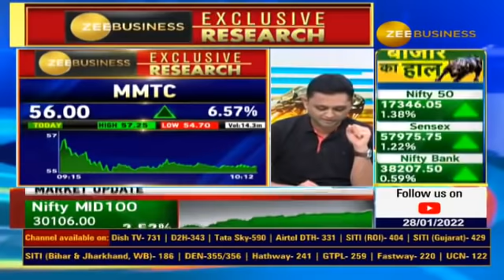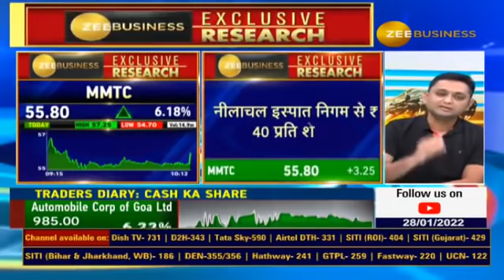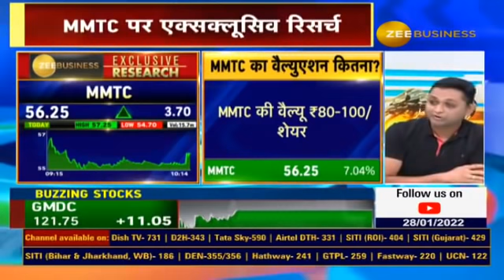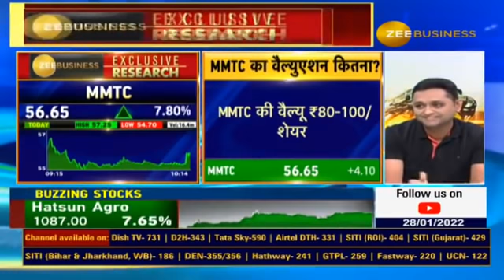Why Anil Singhvi Is Super Bulish On MMTC? What Is The Fair Value Of MMTC? Exclusive Research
कितनी है MMTC की फेयर वैल्यू?
वैल्यू अनलॉकिंग का कितना होगा असर?
निवेशकों के लिए कितना बड़ा डिविडेंड संभव?
क्यों अनिल सिंघवी ने दी MMTC में निवेश की सलाह?
➡️जानिए Exclusive रिसर्च में...